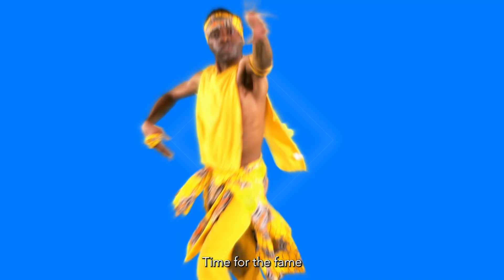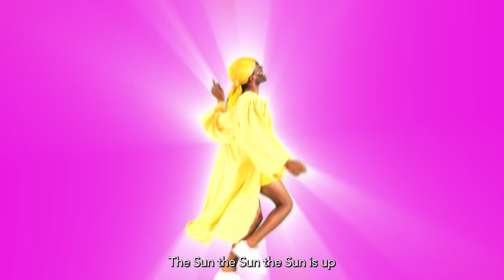Sun Afrika - Burnin’ Up (Visualizer Video)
Music available everywhere linkr.bio/SunAfrika

• Performer : Sun Afrika

•  Video Producer & Director : Alexandra O'Sullivan & Willow Bell

• Artistic Direction : Alexandra O'Sullivan & High As Sun

• Movement/Dance Director : Sun Afrika

• Wardrobe Stylist : High As Sun / Sun Afrika

• Studio : Concordia University shooting studio - Montréal QC

• Music Producer : Willow Bell

• Song Writer : Sun Afrika

• Sample : Loleatta Holloway - Love Sensation

The video was shot in 2018 in Montreal and the post editing is inspired by Earth, Wind & Fire - Let’s Groove and the playfulness of old greenscreen videos.

Thank you to everyone who has been involved in the creation of this project and for all the light received since this song came out.